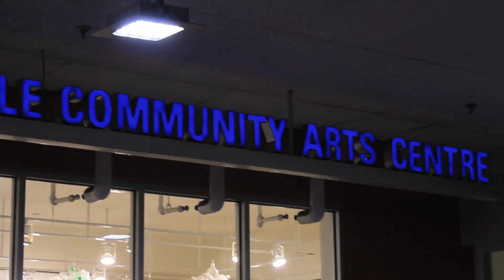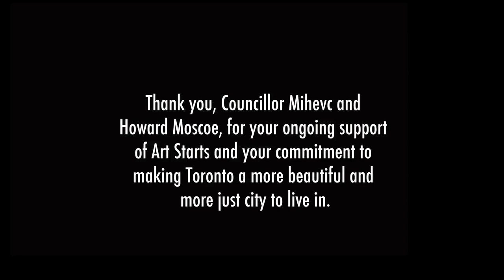20 years, 20 stories. #15 Joe Mihevc and Howard Moscoe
This fall Art Starts is celebrating 20 years of using the arts as a vehicle to encourage social change in Toronto neighbourhoods. In honour of this anniversary we approached some of the talented individuals who have contributed to our success and asked them to share their favourite Art Starts story. The result is this series of 20 videos featuring those stories, past and present, produced by the very talented Monica Gutierrez. Over the course of the next 20 weeks, we will release these stories to you one by one, leading up to our fall celebrations.
Video #15 we talk to Joe Mihevc and Howard Moscoe, current and former Toronto City Councilors who have first-hand experience with the work Art Starts has done in their wards and giving context to how impactful community arts is in Toronto neighbourhoods.